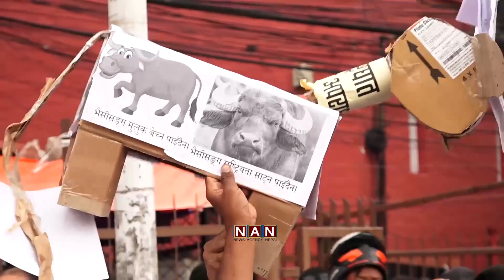काठमाडौंमा एमालेसंवद्ध जनवर्गिय संगठनको बिरोध प्रदर्शन